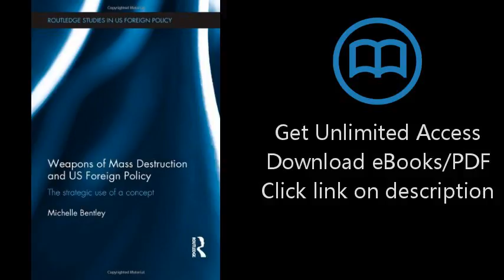Download Weapons of Mass Destruction and US Foreign Policy: The strategic use of a concept ( [P.D.F]